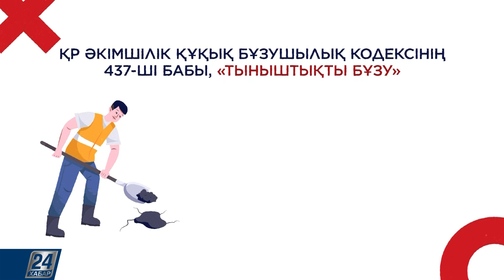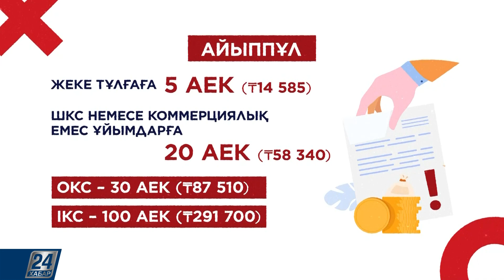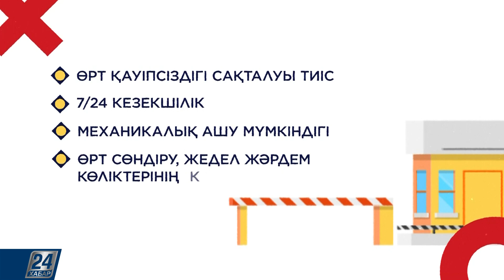Көршілік институтты сақтап қалу мүмкін бе? | Fact vs Fake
«Үй таңдама, көрші таңда». Қазақтың бір ауыз сөзі көршімен қарым-қатынастың жақсы болуы өміріңнің жақсы өтуіне сеп болатынына меңзейді. Көрші ақысы деген не? Заманауи өмір ағынында көршілік институтын сақтап қалу мүмкін бе? «Қаражат қамы» бағдарламасының бүгінгі санында жақсы көрші болудың жолдарына тоқталамыз.